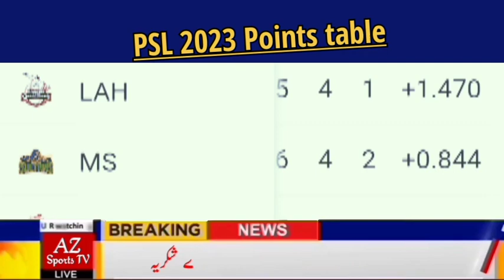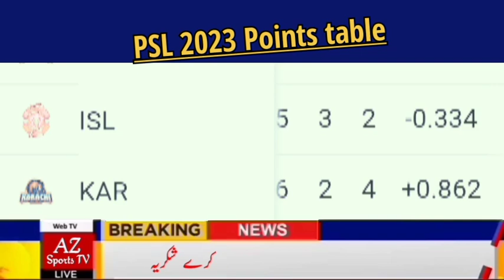PSL 2023 points table today | PSL 8 point table